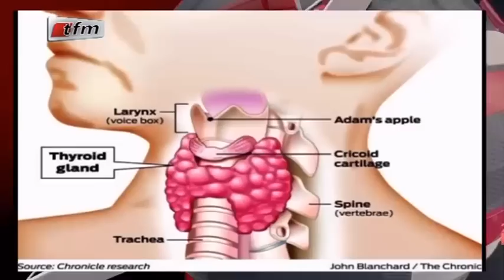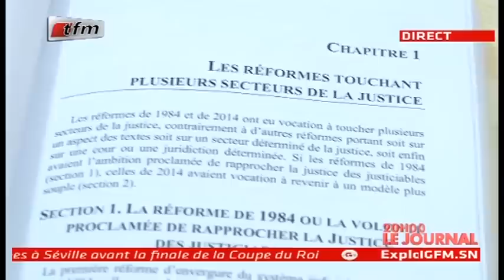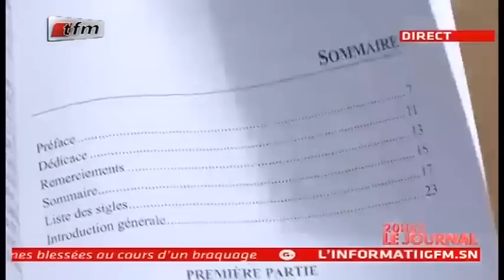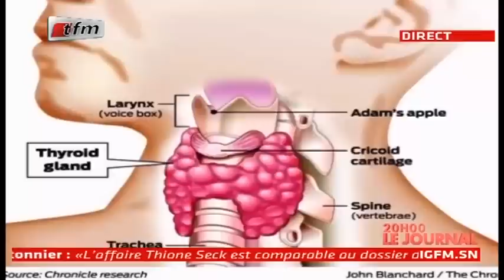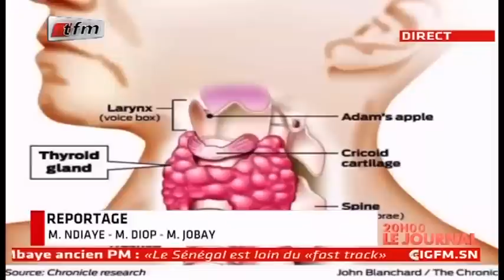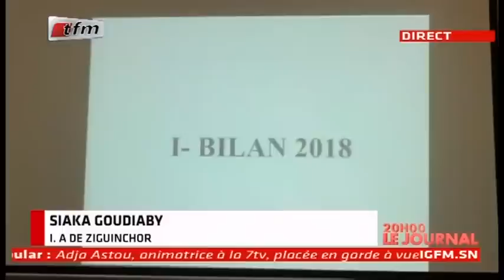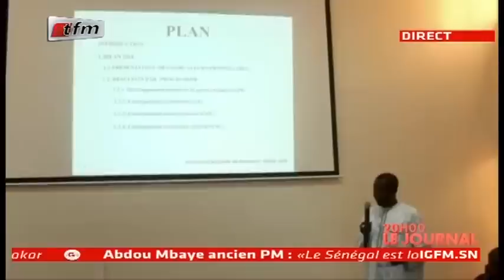REPLAY - JT Français 20h - Pr : CHEIKH TIDIANE DIAHO - 25 Mai 2019